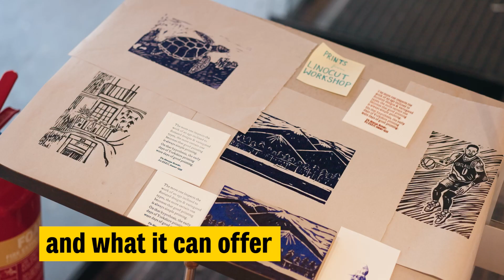Streetlife York - reimagining York's historic Coney Street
A project led by University of York academics has helped to revitalise an empty premises on Coney Street, offering reskilling and development opportunities to members of the local community.